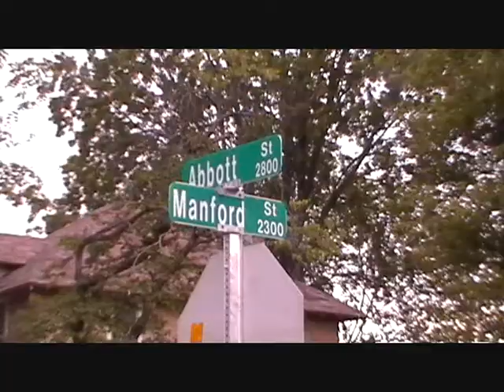2030Muzik Presents E M P Fort Wayne